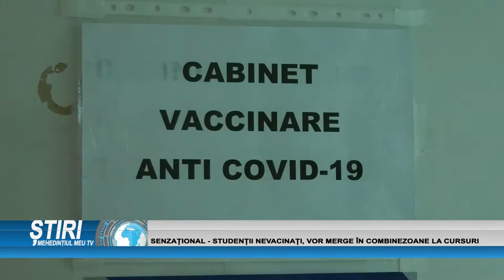SENZAȚIONAL - STUDENȚII NEVACINAȚI, VOR MERGE ÎN COMBINEZOANE LA CURSURI